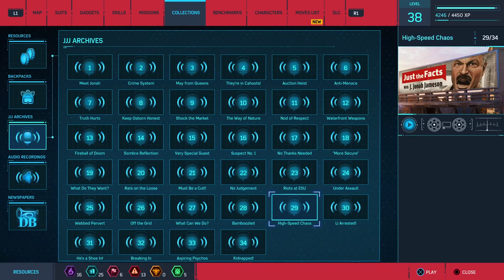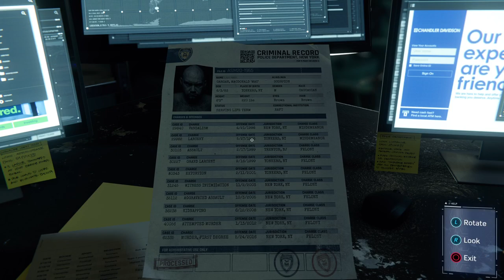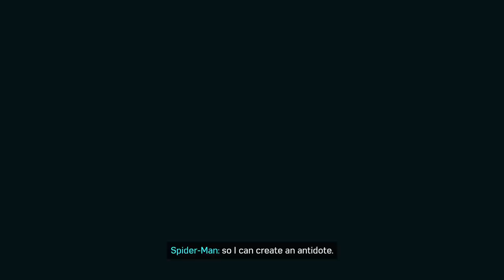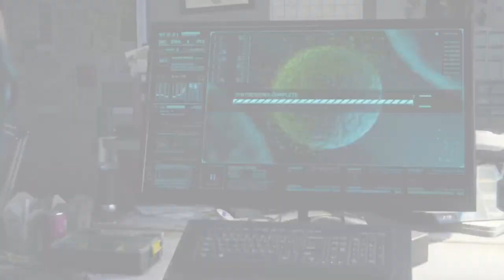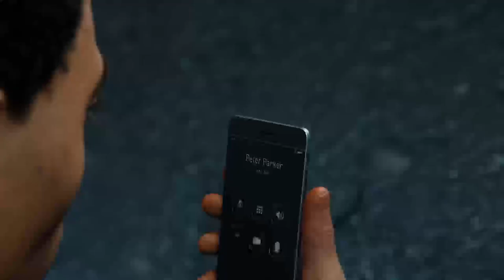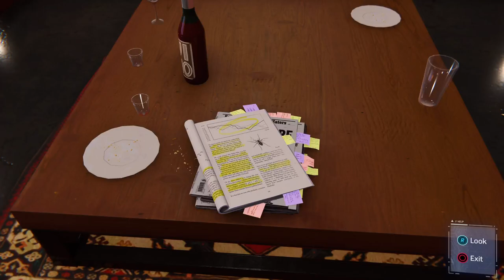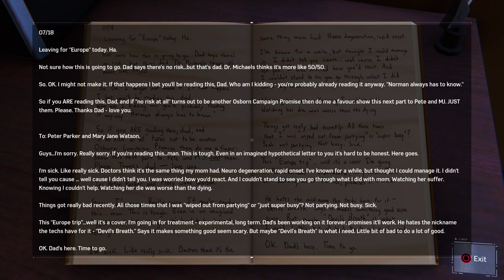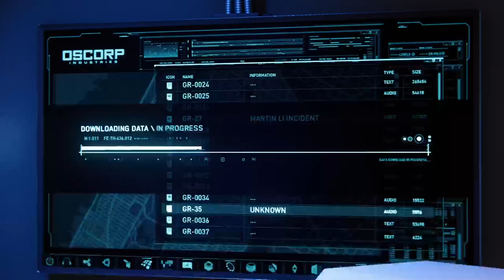Tabreez Plays Spider-Man Remastered Live Part 7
Streamed on the 20th of July of 2022.